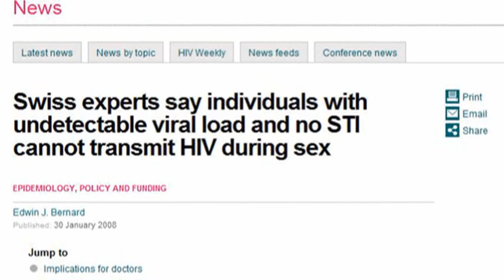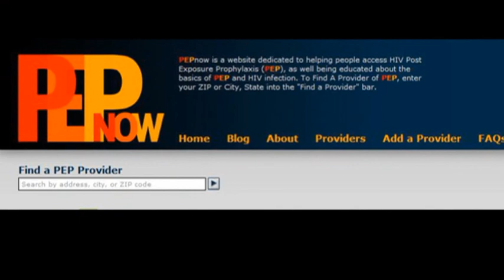Five Things About HIV (They're Not Telling You)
Mark S. King of "My Fabulous Disease" joins POZ Magazine founder and HIV/AIDS activist Sean Strub in a discussion of five things about HIV that most people don't know that could help prevention efforts, particularly for gay men.